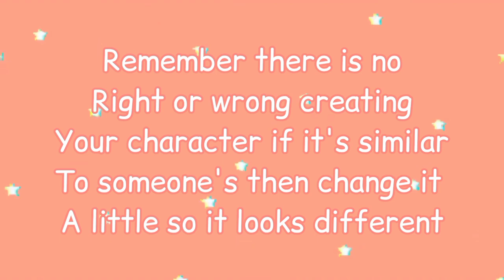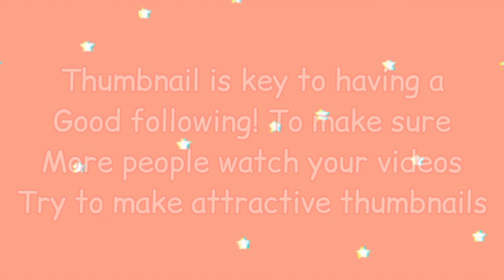☆🌈 how to make a toca channel 🖥🧋| toca life world 🌻☆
💬 𝗵𝗲𝗹𝗹𝗼 𝗲𝘃𝗲𝗿𝘆𝗼𝗻𝗲!!
@ aesthetic_txca
@ aesthetic_txca_

- Marshmellow (prod by. Lukrembo)
- chocolate (prod by. Lukrembo)